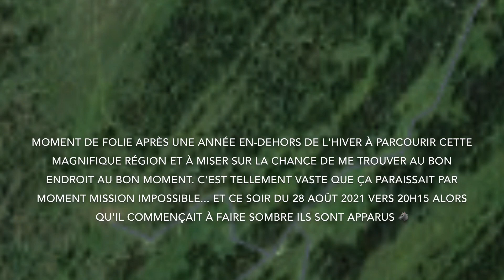Meute de loups avec louveteaux à la tombée de la nuit, Jura, Vaud, Suisse // Swiss young wild wolves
Moment juste magique ce samedi 28 Août 2021 et récompense de nombreuses sorties dans le Jura vaudois depuis Juin 2020. Durant les mois d'hiver il n'est pas possible de s'y rendre, les loups descendant en plaine à la poursuite du gibier qui ne trouve plus beaucoup de nourriture à cause de la neige sur les hauts-plateaux du Jura (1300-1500m environ). Depuis 3 ans on a le bonheur de recenser une meute et 3 portées successives. Les plus petits sont les jeunes de cette année, et après discussion avec un spécialiste en regardant sur l'écran du natel et vu la qualité de l'image très moyenne vu l'heure tardive (environ 20h15-30) et la distance (approxi. 200-250 m), il y aurait un voir deux jeunes subadultes de l'année dernière et certainement la femelle alpha. Après peut-être qu'en pouvant observer avec un meilleur écran il y aura d'autres conclusions. La certitude c'est que ce sont bien des loups et cela fait chaud au coeur de voir ces scènes de jeu. Il faudrait un équipement plus performant pour tirer dans les conditions de la prise de vue (lumière, distance...) des meilleures images. Mais je peux vous dire que j'en avais les larmes au yeux, je ne réalise pas encore totalement la chance que j'ai eu et je suis vraiment heureux d'avoir pu immortaliser cela. Je prends un terrible plaisir à pouvoir revivre cela en revisionnant le montage ici présent, car cela passe tellement vite que si je n'avais pas les images, j'aurais encore de la peine à y croire. J'espère que le canton, les éleveurs et toutes les personnes qui ont à gérer les tensions actuelles liées au loup trouveront le meilleur des compromis et que l'on pourra voir ces prochains mois de magnifiques images de professionnels et encore au gré du hasard ce magnifique animal. Je souhaite à tout le monde bien du plaisir en visionnant ces magnifiques animaux et la santé.